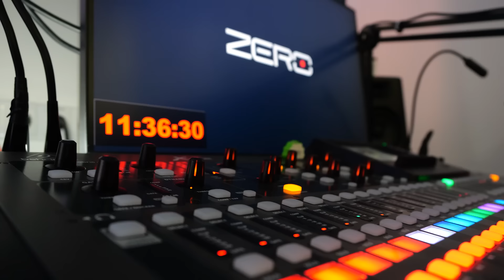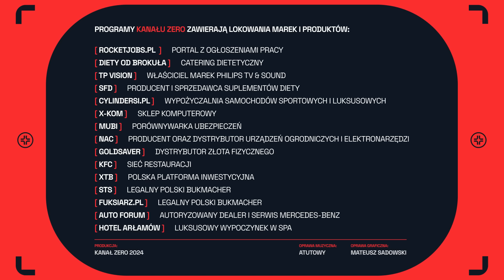CO PO PUTINIE, JAKA PRZYSZŁOŚĆ UKRAINY, ŚWIAT ZA 10 LAT - JONATHAN BRILL W ROZMOWIE Z ARLETĄ BOJKE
Jaki będzie świat bez Władimira Putina? Czy wojna na Ukrainie skończy się w ciągu najbliższych 10 lat? Czy wyścig zbrojeń przeniesie się do kosmosu? Na te pytanie odpowiada najlepszy futurolog na świecie według magazynu "Forbes" - Jonathan Brill. Mówi też o tym, jak w ciągu najbliższych dziesięciu lat zmieni się nasze życie codzienne, czy sztuczna inteligencja będzie tworzyła dla nas filmy na indywidualne zamówienie, a także o tym, czy politycy będą wykorzystywali sztuczną inteligencję, żeby wpływać na wyborców.

💸 Otrzymuj oferty pracy w branży IT, które spełniają Twoje oczekiwania, sprawdź Matchmaking Beta Just Join IT

Nie przegap, dziś ostatni wtorek z Wtorkowym Kubełkiem KFC! 🫣 Aż 14 kawałków chrupiącego kurczaka za jedyne 24,99 zł!